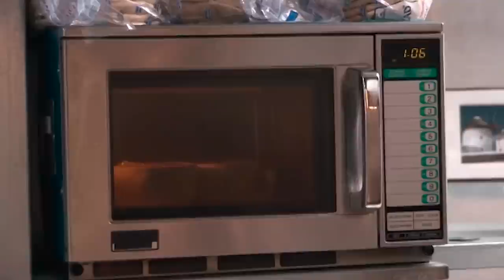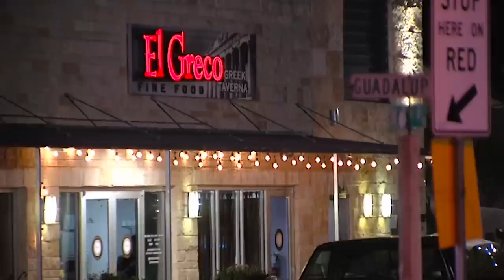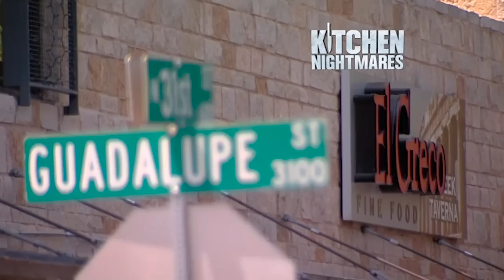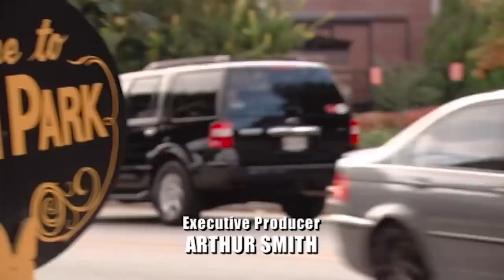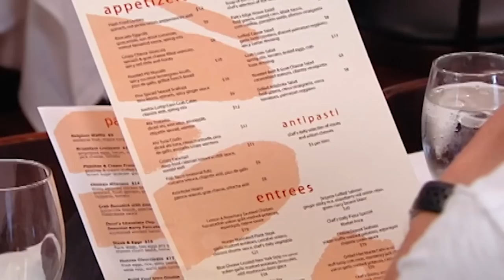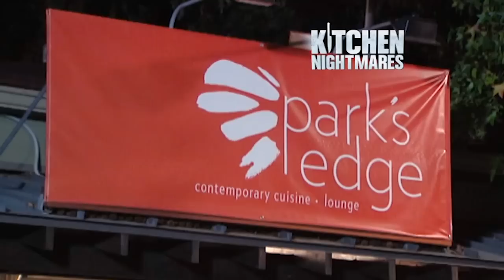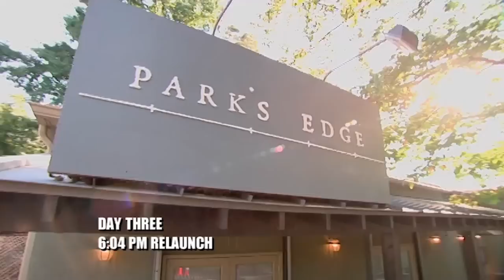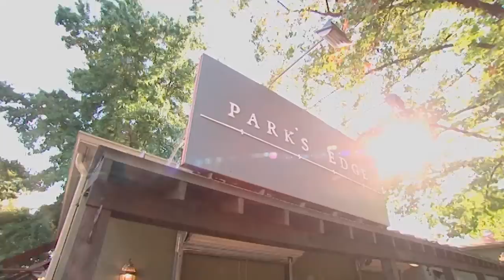she'd rather be d-word than have a son like him yikes | Kitchen Nightmares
she really meant it too, bless her :(

Gordon travels to Austin, Texas, home to struggling restaurant El Greco, a business in danger of imminent collapse. El Greco is owned by mother and son Athina and Jake, and claims to be an authentic Greek restaurant. Much to Gordon's disgust, the duo have secretly recruited `Chef Mike' the microwave to help them out on a daily basis.

In Atlanta, Gordon helps first-time restaurant owners Richard and Jorge. Their restaurant, Park's Edge, has been open for three years but is in big trouble due to constant fighting between them, poor food and a bad vibe in the tight-knit neighbourhood. Gordon comes up with a brilliant plan to resolve the issue within the community, but then a rogue chef threatens to ruin everything.